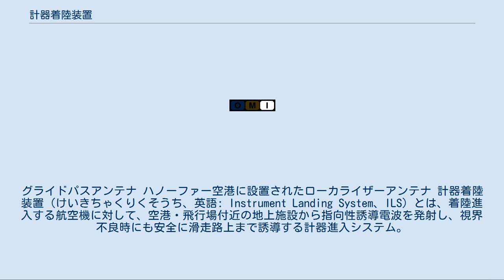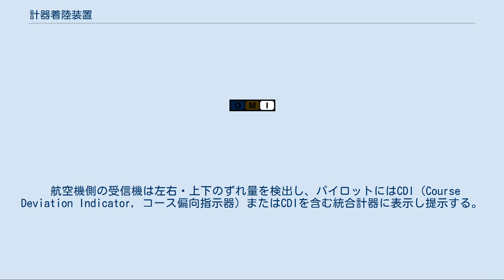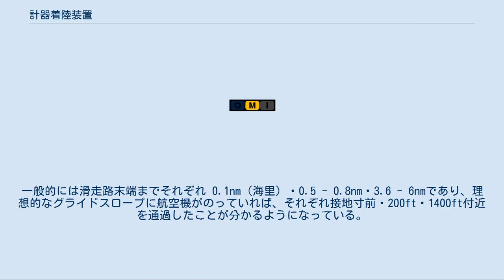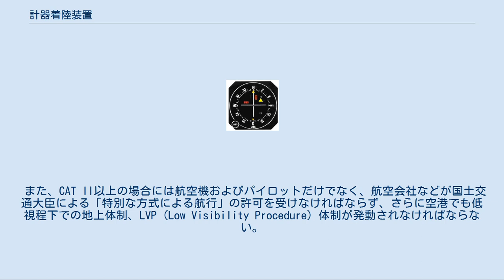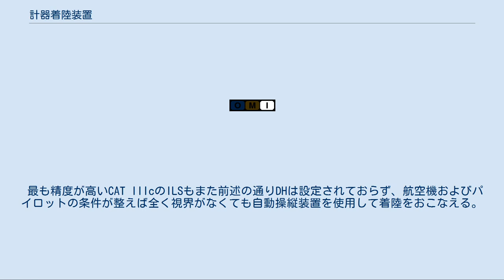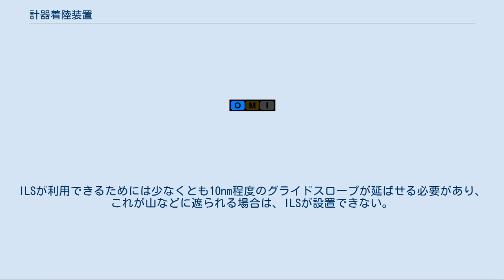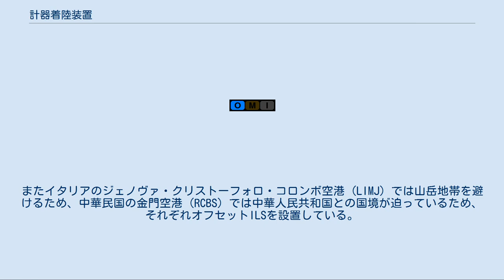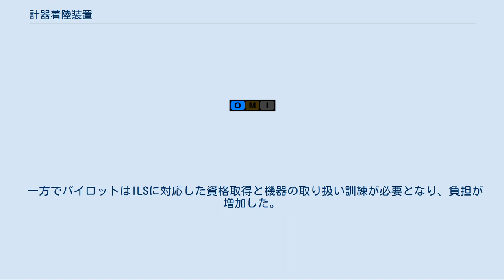計器着陸装置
グライドパスアンテナ ハノーファー空港に設置されたローカライザーアンテナ 計器着陸装置（けいきちゃくりくそうち、英語: Instrument Landing System、ILS）とは、着陸進入する航空機に対して、空港・飛行場付近の地上施設から指向性誘導電波を発射し、視界不良時にも安全に滑走路上まで誘導する計器進入システム。
 日本の電波法施行規則において『ILS』とは計器着陸方式（航空機に対し、その着陸降下直前又は着陸降下中に、水平及び垂直の誘導を与え、かつ、定点において着陸基準点までの距離を示すことにより、着陸のための一の固定した進入の経路を設定する無線航行方式）をいう」と定義されている（電波法施行規則2条1項49号）。
 同種の装置にマイクロ波着陸装置（MLS）があるが、こちらはほとんど普及しておらず、日本国内には導入されていない。
 空港・飛行場側の施設は、 進入方向（横位置）を示すローカライザ（LOC、LLZとも） 降下経路（縦位置あるいは高さ）を示すグライドパス（GP、グライドスロープ〈GS〉とも） 滑走路までの距離を示すマーカービーコン（MB、マーカー〈MKR〉とも）またはT-DMEまたは代替フィックス から構成される。
 上がローカライザ、下がグライドパスの電波範囲を表した図 ローカライザは、滑走路反対端（滑走路中心線上）からややずれた異なる方向に150Hzおよび90Hzで変調された電波を発射する。
ローカライザの周波数は108.10 MHz - 111.95 MHz（50kHz間隔だが100kHz部分は奇数のみなので、108.10、108.15、108.30、108.35、108.50等となる）の範囲で、空港ごとにまた滑走路ごとに異なっている。
航空機の側ではローカライザ用のアンテナで受信した信号を復調し、150Hzと90Hzの成分の強度を比較することにより、右または左にずれている量を知ることができる。
 グライドパスは329.30 MHz - 335.00 MHzが用いられるが、滑走路手前の接地点横（PAPIの横付近）から上下に異なる低周波信号で変調されており、ローカライザと同様の原理である。
グライドパスの周波数（後述するT-DMEの機上および地上周波数も）はローカライザの周波数と連動しているため、一般に空港のILSの周波数というとローカライザの周波数を示す。
したがってこれら設備が用いる周波数はセットになっており、40種類のチャンネルがあることになる。
 航空機側の受信機は左右・上下のずれ量を検出し、パイロットにはCDI（Course Deviation Indicator, コース偏向指示器）またはCDIを含む統合計器に表示し提示する。
または自動操縦装置を動作させる。
パイロットまたは自動操縦装置がこの差を無くすように飛行することで、正しい経路に沿っての進入が可能となる。
 MKRまたはT-DMEで滑走路までの距離がわかる。
MKRは上空に指向性がある75MHzの信号で、航空機が通過したとき滑走路までの距離を表示と音によってパイロットに知らせる。
インナーマーカー (IM) ・ミドルマーカー (MM) ・アウターマーカー (OM) の3種類がある。
一般的には滑走路末端までそれぞれ 0.1nm（海里）・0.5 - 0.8nm・3.6 - 6nmであり、理想的なグライドスロープに航空機がのっていれば、それぞれ接地寸前・200ft・1400ft付近を通過したことが分かるようになっている。
インナーマーカー・ミドルマーカー・アウターマーカーはそれぞれ、3kHz・1.3kHz・400Hzで変調された信号である。
T-DMEはDMEと同じ原理であり、接地点まで連続的に距離測定が可能である。
MKRまたはT-DMEが利用できないときは、それに代わるレーダーフィックスが必要であり、日本では認められていないが日本国外ではコンパスロケーター（最終進入路の開始地点にあるNDB局）等の航法施設によるフィックスで代替が可能となる場合もある。
 飛行中はCDIを使用しないため、グラスコックピットを採用した旅客機などでは着陸モード時のみ表示している。
 ICAOでは、ILSをその設置・運用精度により以下の5つのカテゴリーに分類している。
 カテゴリーの数字が大きくなるほど着陸決心高（Decision Height ; DH、着陸するかゴーアラウンドするかを決定する滑走路末端からの高さ）は低くなっており、悪天候・低視程での着陸が可能と...